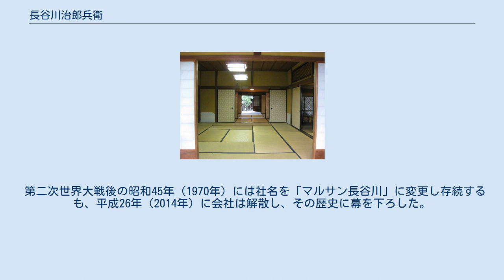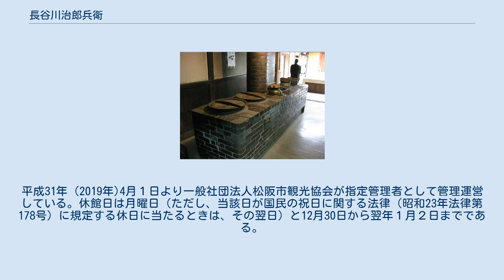長谷川治郎兵衛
長谷川 治郎兵衛（はせがわ じろべえ）は、三重県松阪市出身の伊勢商人。
長谷川 次郎兵衛と表記されることもある。
 歌川広重作『東都大伝馬町繁栄之図』。
両側に「はせ川」の染め抜かれた暖簾が描かれている。
 長谷川本家は「丹波屋」という屋号を用いた。
寛永12年（1635年）、一族の者である布屋市右衛門が日本橋大伝馬町で木綿売買を始め、慶安2年（1649年）には二代目丹波屋次郎兵衛喜安が江戸に出て、市右衛門の商売を助けた。
本家三代目の政幸（宗印居士）も同様に布屋で研鑽を積み、30歳で独立して木綿仲買の店を開いた。
貞享3年（1686年）には大伝馬町の木綿問屋70軒が木綿問屋に改められた。
宗印は後に店を支配人に任せ、郷里松阪へ戻った。
この頃に長谷川家の資産は一万七千両に達した。
元禄15年（1702年）には長谷川源右衛門が勢州・尾州木綿を扱う新店を構え、享保10年（1725年）には分家である亀屋武右衛門が木綿店を開業、元文3年には分家戎屋六郎次が店を開き、資産は四万九千両に達した。
天明2年（1782年）、六代邦淑（宗閑居士）が大伝馬町に向店を新設して5店体制となり、資産は15万両を数えた。
 安政4年（1775年）には、長谷川治郎兵衛が御為替組（大坂の幕府公金を江戸へ送るための商人組織）に加入する。
このころから、長谷川家の経営に陰りが見え始め、度々の上納金に苦しめられる一方、文化3年（1806年）には江戸店が全焼。
経営悪化により、本家も緊縮財政を余儀なくされた。
明治維新頃の多難な時期を経て経営は安定に向かい、明治42年（1909年）には11代目定矩（宗真、可同）がガラス店という新業態に進出した。
大正7年（1918年）には5店を統合して株式会社長谷川商店を設立するが、大正12年（1923年）の関東大震災では東京店が全焼。
 定矩は文化人としても知られ、特に俳諧を好んだ。
また餅が好物で、全国各地の餅に関する収集は数千点に及んだ。
大正9年（1920年）、定矩は敷地内に餅の博物館「餅舎（もちのや）」を開館してコレクションを公開し、松阪名所の一つになったが、昭和16年（1941年）に閉館した。
 第二次世界大戦後の昭和45年（1970年）には社名を「マルサン長谷川」に変更し存続するも、平成26年（2014年）に会社は解散し、その歴史に幕を下ろした。
 長谷川治郎兵衛家の旧宅は三重県松阪市に現存しており、平成25年（2013年）4月1日に長谷川家から松阪市に寄贈された。
平成28年（2016年）7月25日付で国の重要文化財に指定されている。
平成31年（2019年)4月１日より一般社団法人松阪市観光協会が指定管理者として管理運営している。休館日は月曜日（ただし、当該日が国民の祝日に関する法律（昭和23年法律第178号）に規定する休日に当たるときは、その翌日）と12月30日から翌年１月２日までである。
 ^ 春季企画展　令和2年3月18日（水）～6月14日（日）「俳人長谷川可同（かどう）と餅舎（もちのや）コレクション」 - 松阪市観光協会 ^ 旧長谷川邸 - 松阪市ホームページ